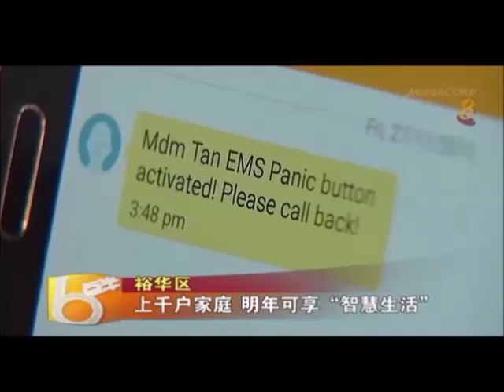HDB Greenprint @ Yuhua Ch8 27Nov15